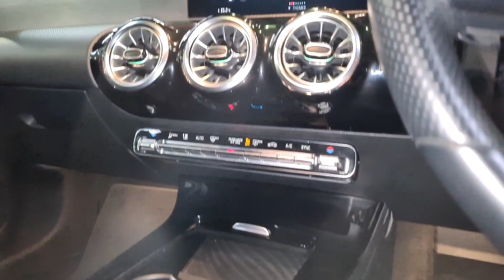Mercedes Benz CLA200 AMG Line Premium 2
KM21 JMA
2021 (21)
31676 Miles
Petrol
Automatic
4 Door Saloon
Euro 6